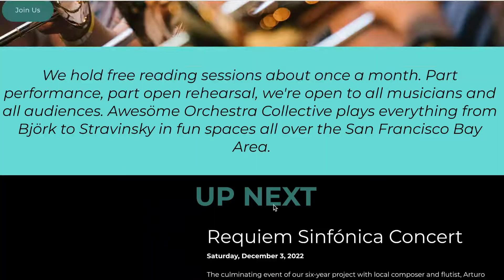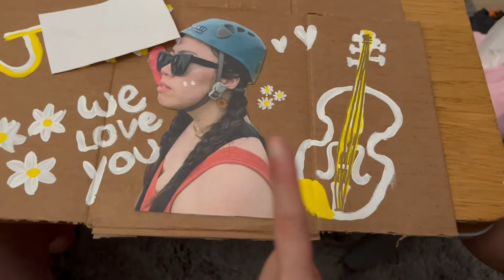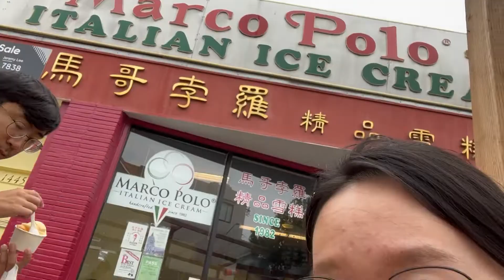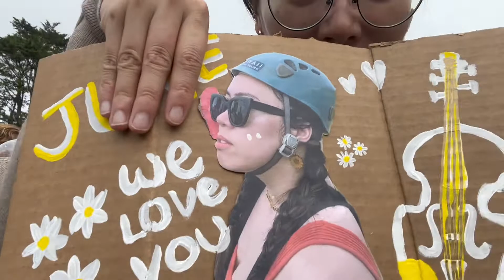ENGSUB 粵CANTO vlog | Mooncake Failure...😨 & Fangirling @ Golden Gate Park! 整月餅嘅崩潰實錄& 第一次整應援物資 💕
Hellooo and welcome back!
Turn on CC for eng sub! I worked so hard for it : p

Happy Thanksgiving!

大家好呀
歡迎大家返嚟一齊睇吓 我第一次整月餅嘅崩潰實錄
同埋 應援朋友音樂會💕 感恩節快樂!